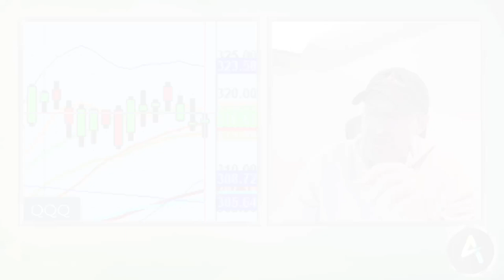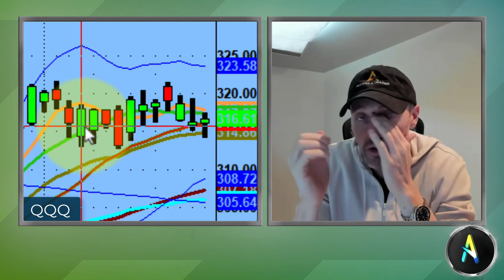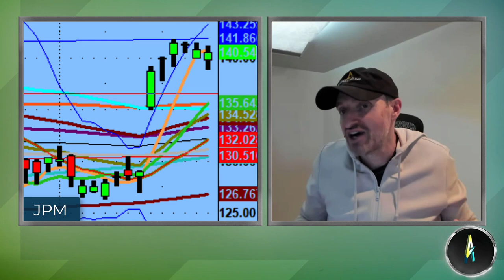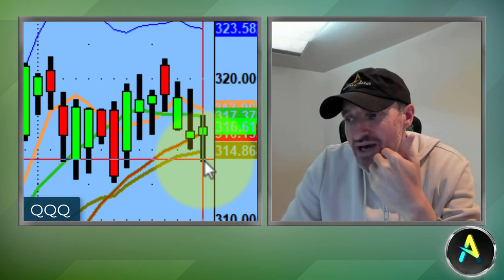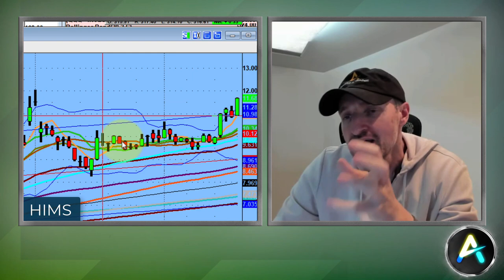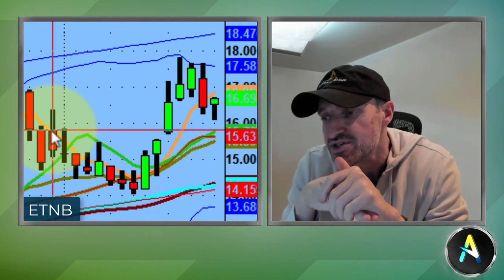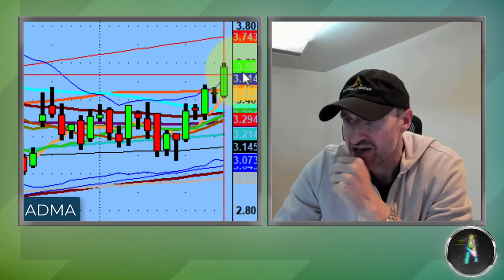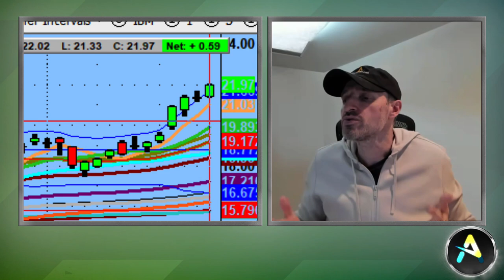You're the Rock Star, You Just Don't Know It Yet | Stock Market Technical Analysis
Every trader is a professional, whether you have been trading for 15 minutes or 30 years, your money is as green as everybody else’s.

This weekend, we discuss how this is a type of market right now that the one stock standing out is going to be the play. The important levels to watch on the QQQs are 320 to the upside and 314 to the downside.

💚 COMMUNITY SUPPORT 💚